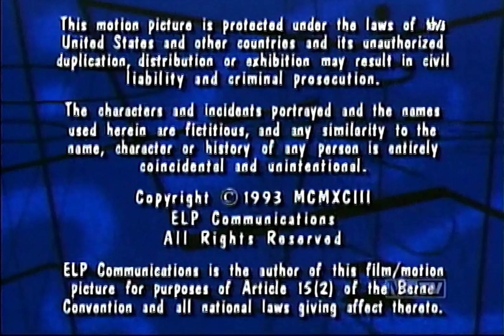Columbia Pics TV Dist/Universal Belo Prods/Columbia TriStar TV Dist/Sony Pics TV (1993/1996/2002)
From a Me-TV airing of Beakman's World, Season 1 episode, "Wheels, Beakmania & Finding Answers ".